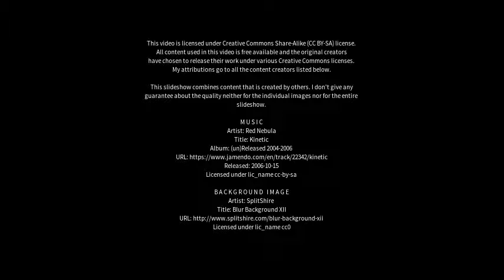Best places to visit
Best places to visit - Umbaúba (Brazil) Best places to visit - Slideshows from all over the world - City trips, nature pictures, etc.